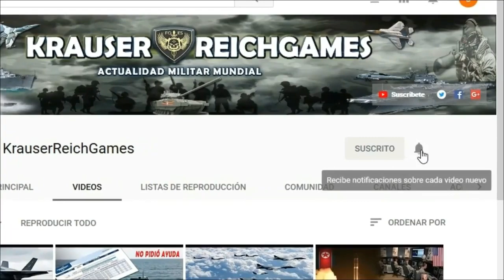🔴ULTIMA HORA : EEUU Desafia a Rusia con envio de exfuerzas Afganas para su despliegue en Ucrania